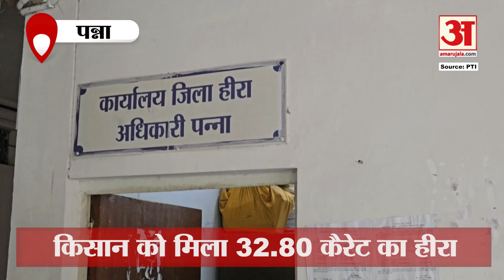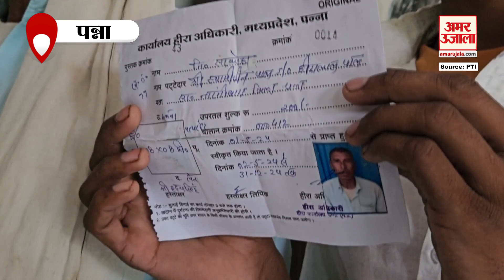रातों रात लखपति बन गया किसान, खेत में मिला लाखों का हीरा | Panna | Diamond | Madhya Pradesh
रातों रात लखपति बन गया किसान, खेत में मिला लाखों का हीरा |Farmer found a diamond worth lakhs in his own field | He was searching for it for five years Panna | Diamond | Madhya Pradesh